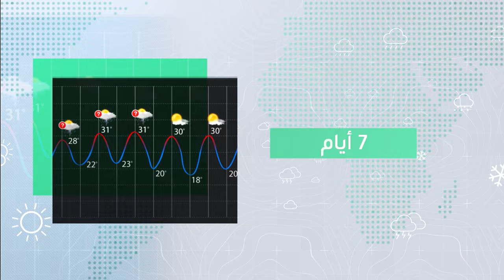السعودية النشرة الأسبوعية | أسبوع حافل بالتقلبات الجوية في المناطق التالية | الاحد 21-4-2024